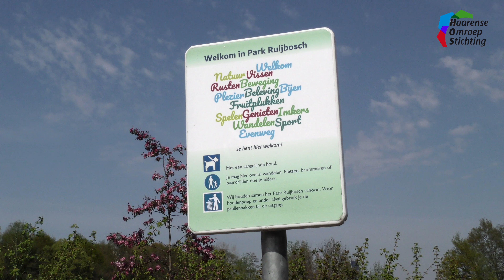Haarense jeugd geniet van park Ruijbosch in Haaren